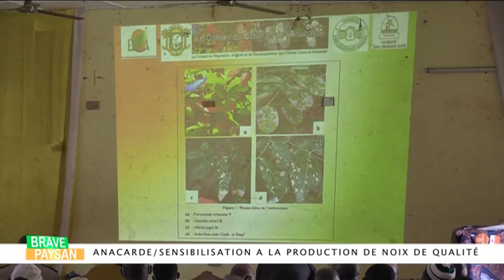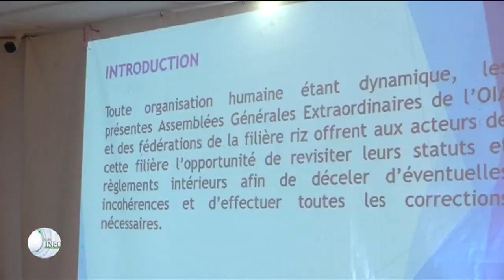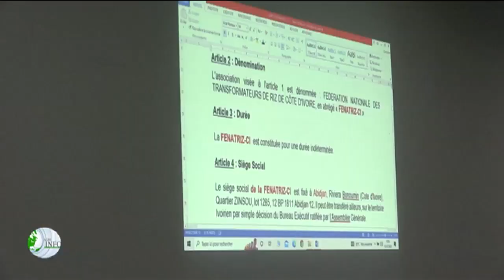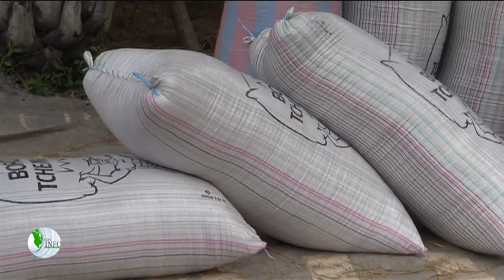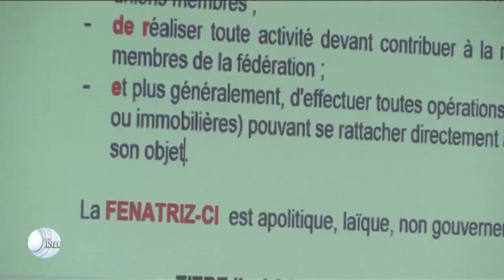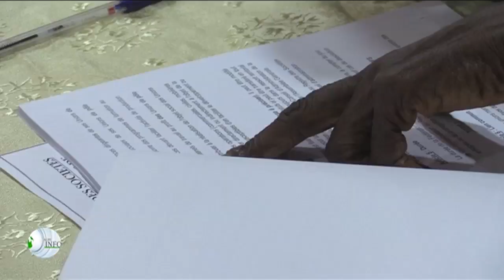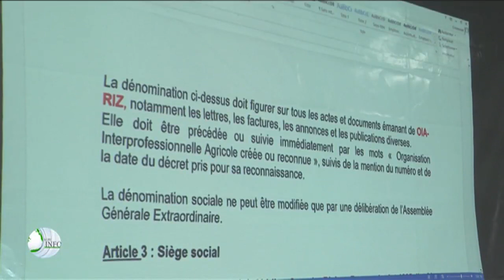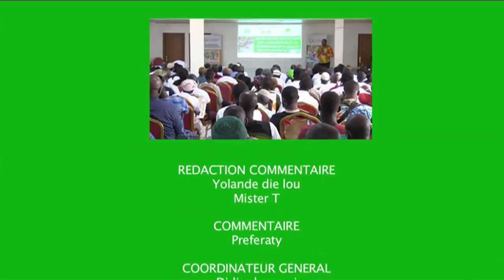BRAVE PAYSAN SENSIBILISATION A LA PRODUCTION DES NOIX DE CAJOU DE QUALITÉ